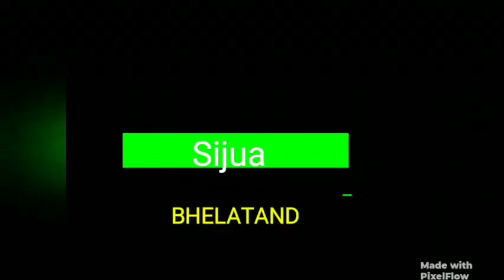DAV school dhanbad,Top DAV school of dhanbad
Top schools in dhanbad.
knowledge to improve people better life by Heart.